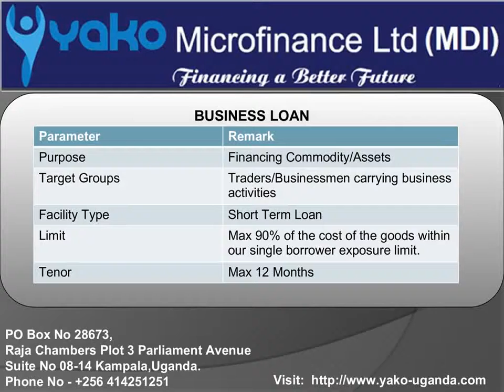Mdi's In Uganda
WE'VE MADE IT EASY TO ACCESS A LOAN! One will find various such financial institutions and banks that offers micro loans to those who require it, mainly small sized businesses.